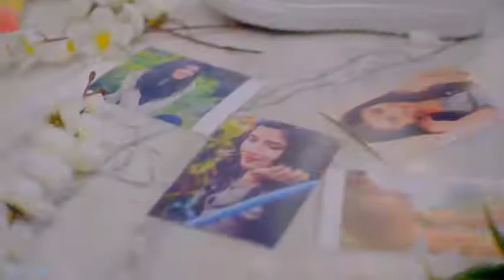Doreya wad gaiya